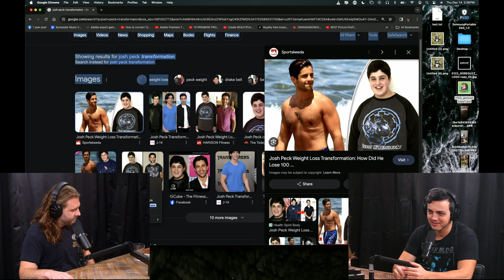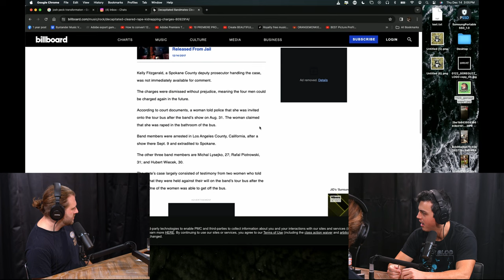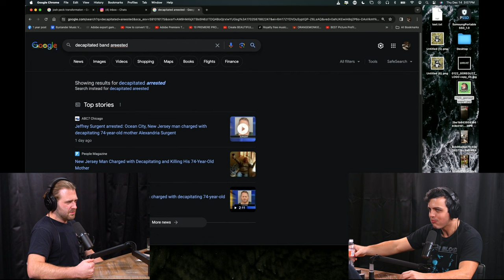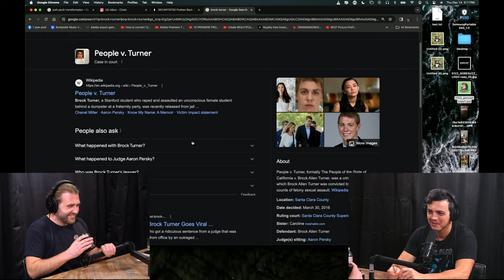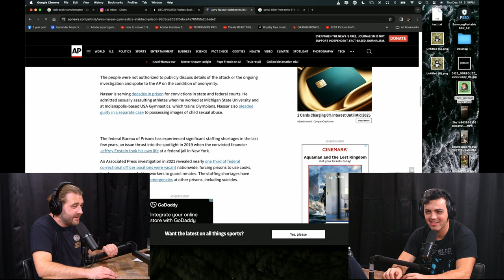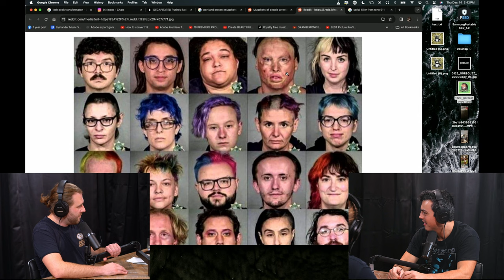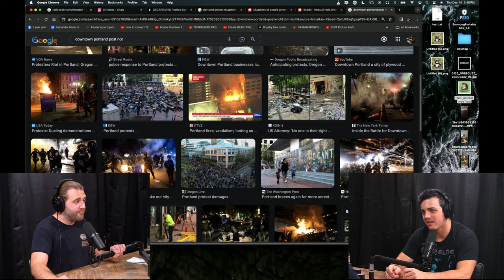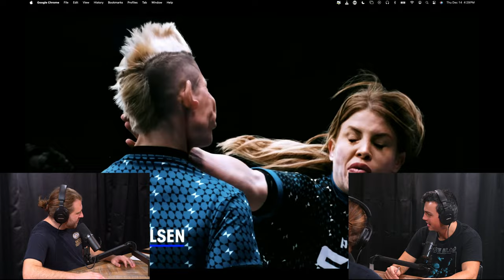Losing your virginity at 24 w/ Andrew Tarr | GORCAST Podcast Ep. 39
GORCAST Podcast Andrew Tarr is a stand-up comedian from Austin, Texas.

gorcast forcast funnypodcast standupcomedy funny comedypodcast comedy standup taylorgorman gorcastpodcast podcast Tune in as Taylor Gorman, vocalist of the touring metal band BYSTANDER, brings his unique perspective and passion for deep conversations to this engaging discussion. Whether you're a fan of music, comedy, or just love hearing from people who do cool sh*t, this episode is packed with valuable takeaways.